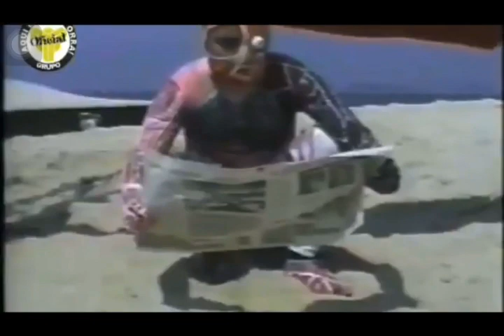TITÃS "Já" Clip Raro Inédito 1991 By Afranio(Filmagem/Ediç/Prod),Felipe Trotta(Prod/Roteiro/Atuação)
Pedro de Hollanda (Artes Plásticas)